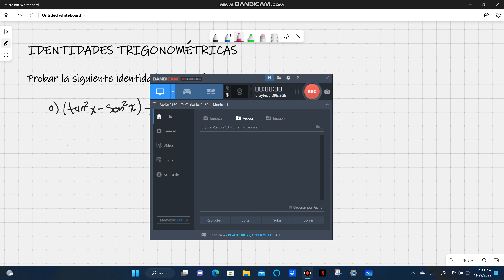o) (tan^2 x-sen^2 x)[(cot^2 x)/(sen^2 x)]=1. Identidades trigonometricas